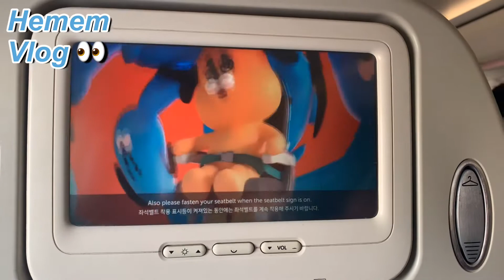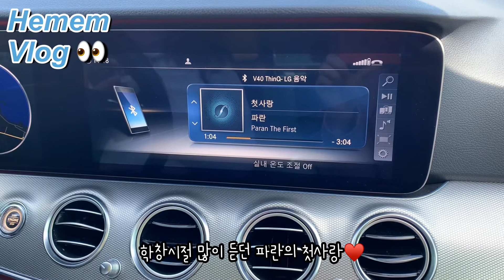[ VLOG ] 임신 22주 봄이와 함께한 일상 🐶